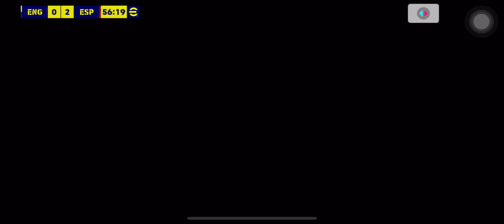Spain vs England